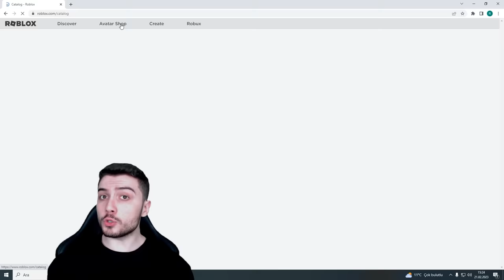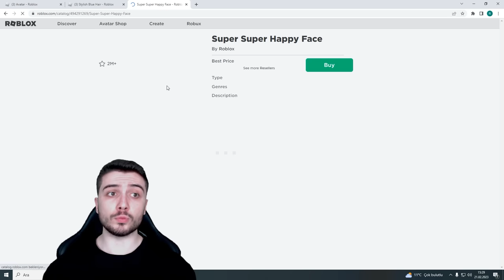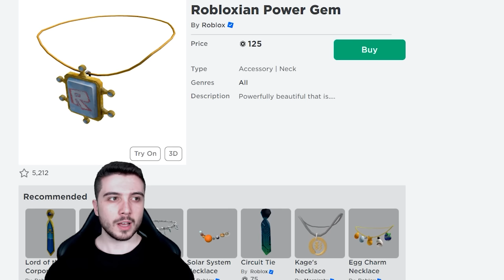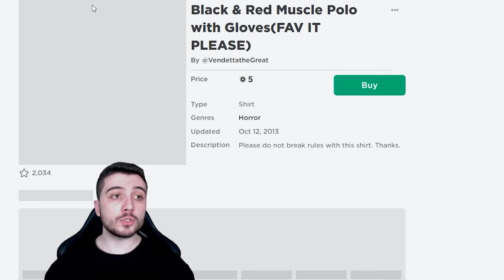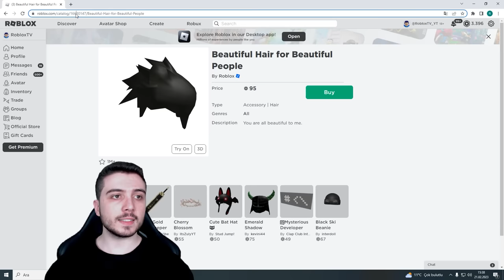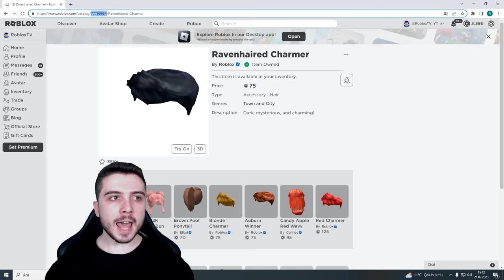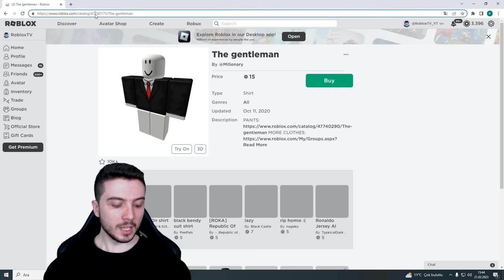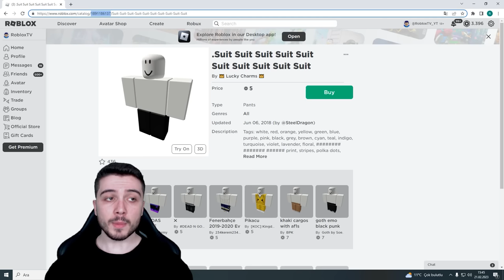YOUTUBER KIYAFETLERİ NASIL BEDAVAYA YAPILIR?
► Bugün Roblox Brookhaven oynadık.